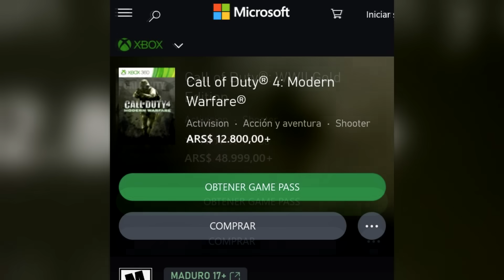EL PRIMER CALL OF DUTY EN GAMEPASS YA DISPONIBLE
EL PRIMER CALL OF DUTY EN GAMEPASS YA DISPONIBLE1